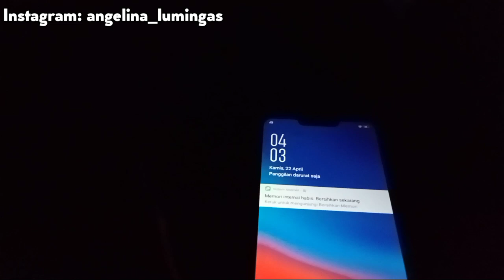aktivitas subuh hari ❤️ || rutinitas sehari-hari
Deskripsi

 @Daffa & Gita   @Keluarga Bahagia Di Jerman    @Deddy Corbuzier   @Rans Entertainment   @Baim Paula   @Atta Halilintar   @The Hermansyah A6